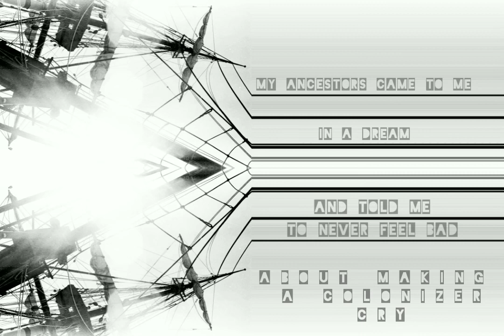My Ancestors Came To Me In a Dream And Told Me To Never Feel Bad About Making a Colonizer Cry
Improvised xenojazz